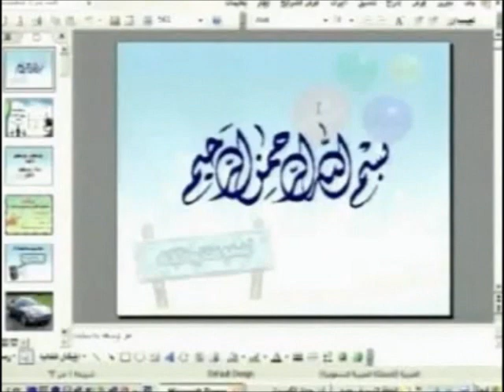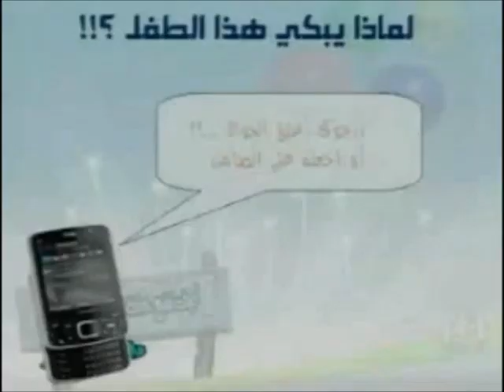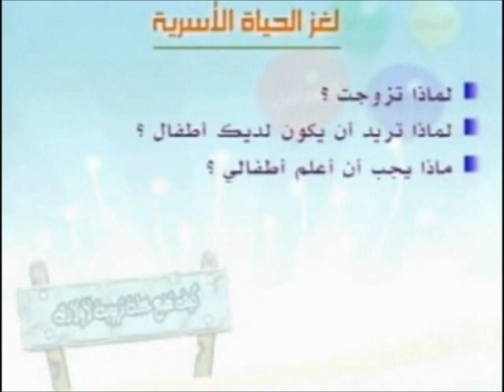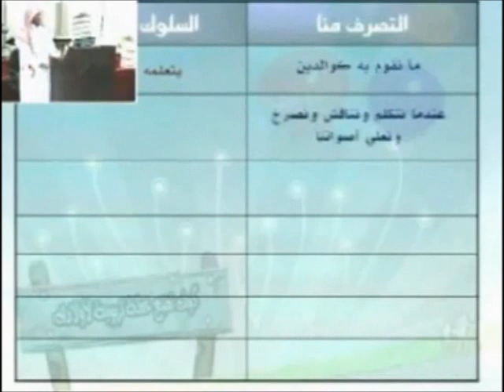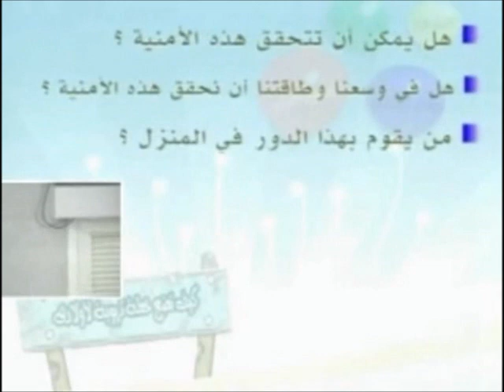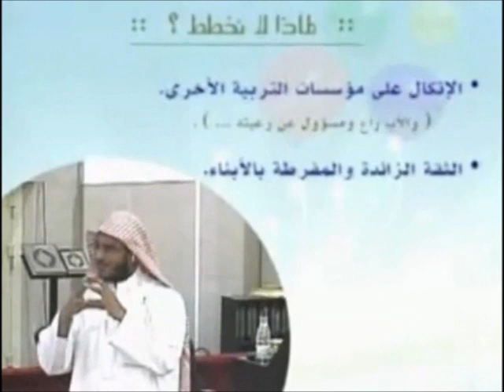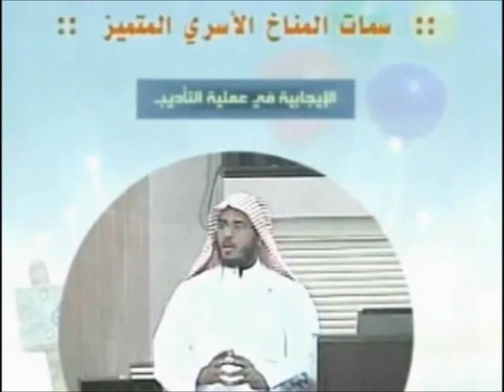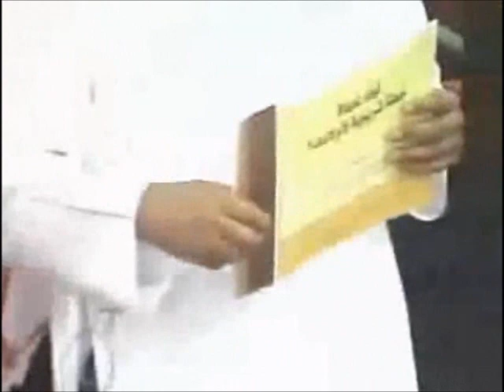كيف تضع خطة تربوية لأبنائك وبناتك؟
العنوان: كيف تضع خطة تربوية لأبنائك وبناتك؟
لغة المادة: عربي
الملقي : علي بن محمد الشبيلي
نبذة مختصرة: دورة قيمة أقامها الشيخ علي الشبيلي في جامع الحسون بالدمام وعنوان الدورة: (كيف تضع خطة تربوية لأبنائك وبناتك؟) وذكر فيها برامج عملية لوضع خطة تربوية التي من خلالها نربي أبنائنا وبناتنا.
مرات الاستعراض: 568
تأريخ الإضافة: Feb 28,2011